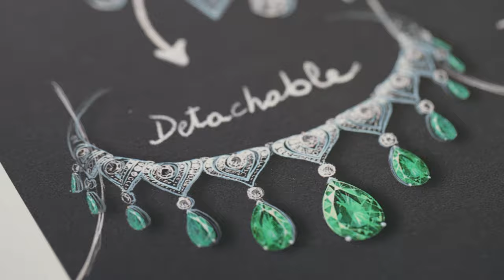The Emerald Glory Necklace | Bulgari High Jewelry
A fascinating work of craftsmanship, the Emerald Glory High Jewelry necklace can be worn in three ways: the emeralds detaching to be worn as a separate collier or a regal tiara. The piece showcases 11 magnificent pear-shaped Colombian emeralds, totaling an incredible 42,02 carats — interweaved with more than 220.00 diamond carats.